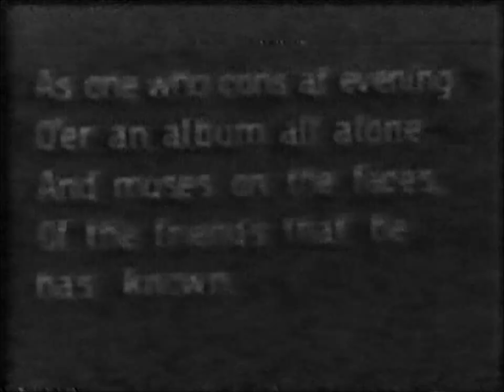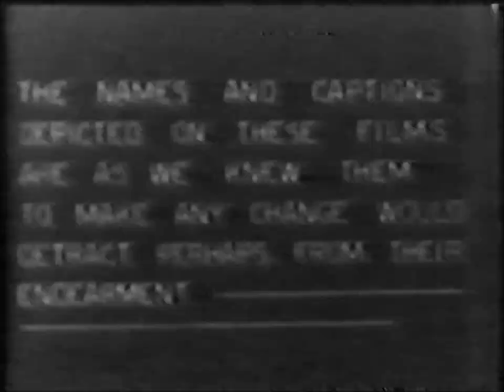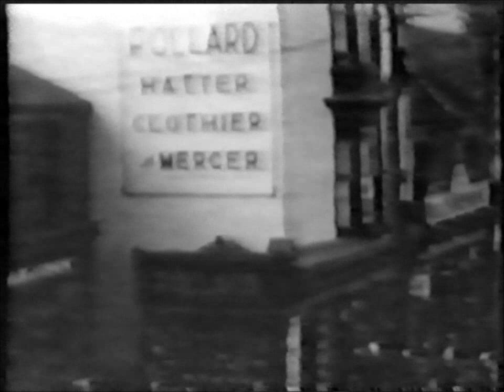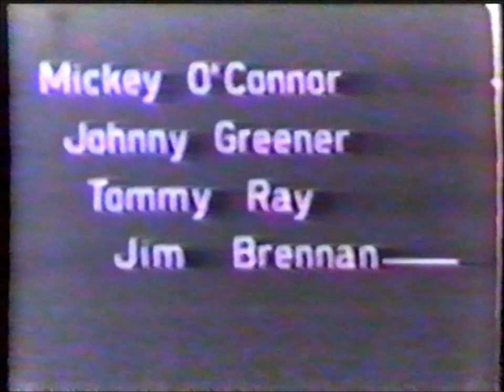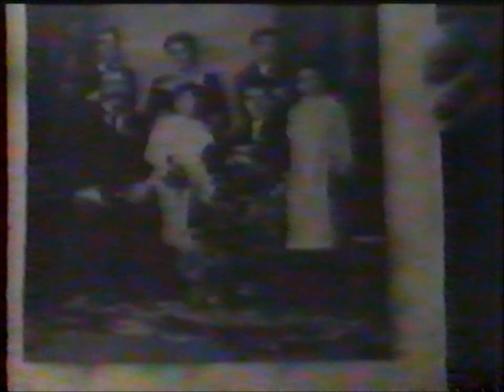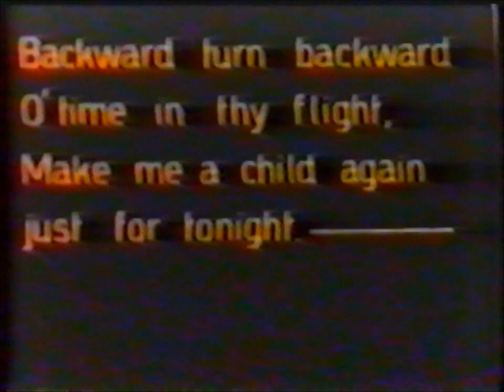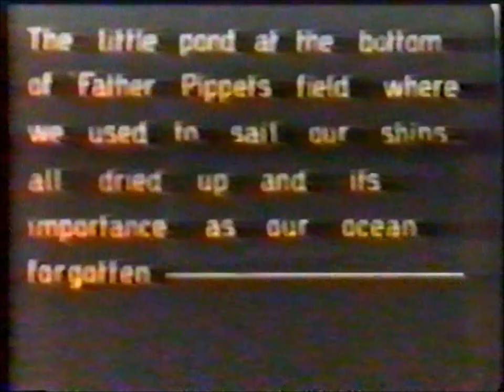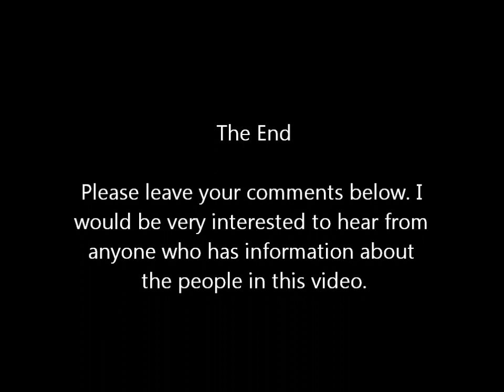Crook Cine Film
A Film depicting Crook circa 1933